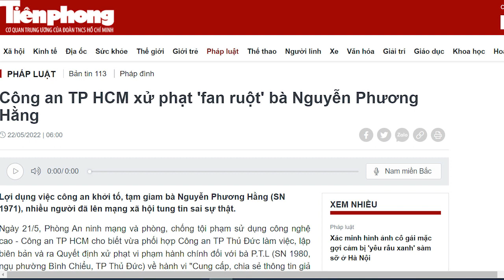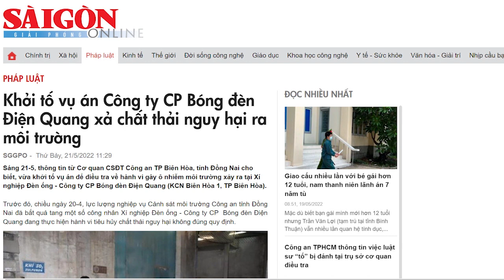Phan Văn Mãi lại phát động “tổng tấn công” bà Phương Hằng. Không tha một mống nào?